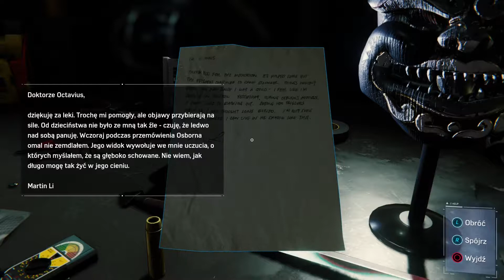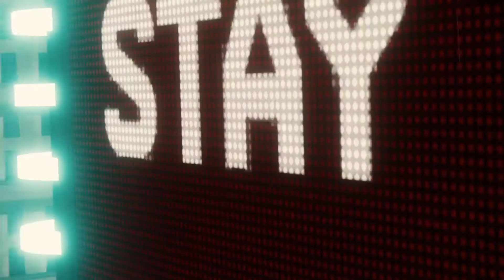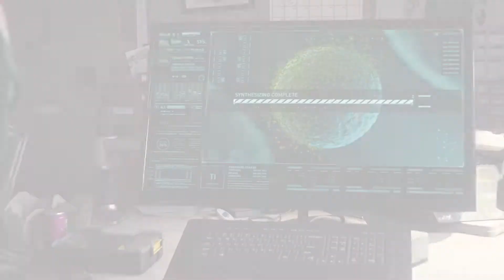Spiderman - walkthrough - part 44 [PL]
Hej. Witam w kolejnej odsłonie, którą jest Spiderman - Marvel.
Zachęcam Was do zostawiania kciuka, suba oraz pozostawiania komentarzy o tym, co byście chcieli jeszcze zobaczyć, pozdrawiam.

Misja - podążaj za śladem.
Misja - zatrute ulice.